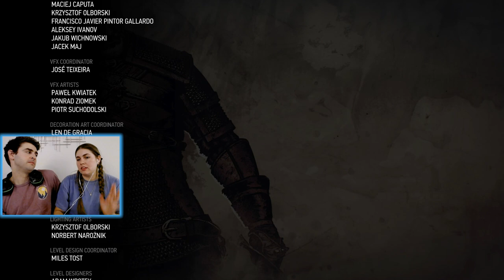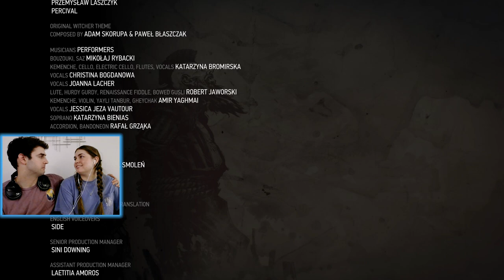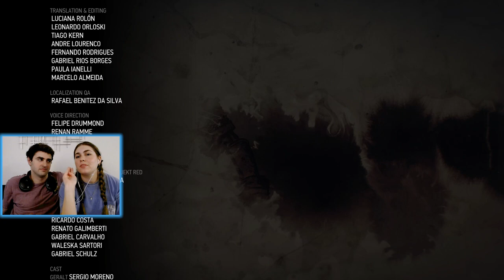All Good Things Must End☹️ | THE WITCHER 3: Blood and Wine DLC Playthrough Part 17 (Xbox One)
We will be playing the alternative path with the Unseen Elder LIVE on YouTube tomorrow at 12pm PST. Hope to see you there :)

Tune in for our YouTube live stream every Sunday at 12PM PST!

~LINKS~